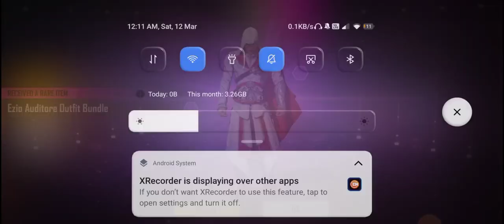New Mystery Shop Event Free Fire || Free Fire New Event Today || Mystery Shop 13.0 || FF New Event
New Mystery Shop Event Free Fire || Free Fire New Event Today || Mystery Shop 13.0 || FF New Event  Free Fire New mystery shop|| Free Fire New Event Today || Mystery Shop 13.0|| FF New Event

free fire new mystery shop Indian server
free fire new event new mystery shop
free fire mystery shop 13.0
free fire 28 Aughts new event
28aughats new event free fire
free fire new event 21 aughts
21aughts new event
21aughts new event free fire
free fire mystery shop gift
free fire mystery shop may 2021 india server
free fire mystery shop mein kya kya aaya hai
free fire mystery shop open kyon nahin ho raha hai
raj gamer
free fire mystery shop offer
free fire mystery shop old
free fire mystery shop one punch man
free fire mystery shop open kyon nahin ho raha
free fire mystery shop open nahi ho raha hai